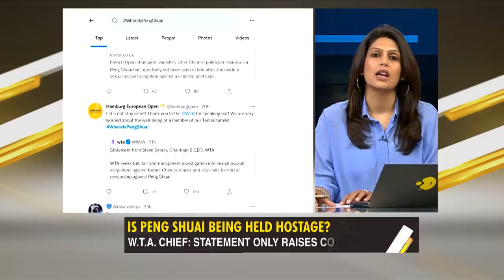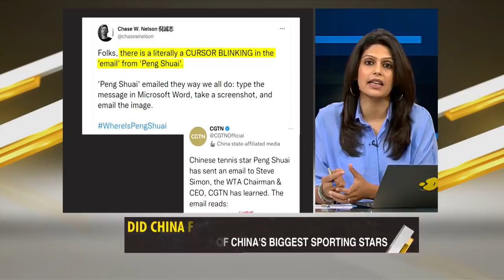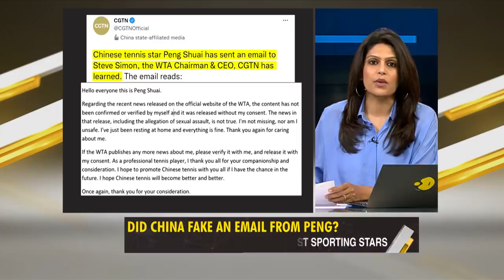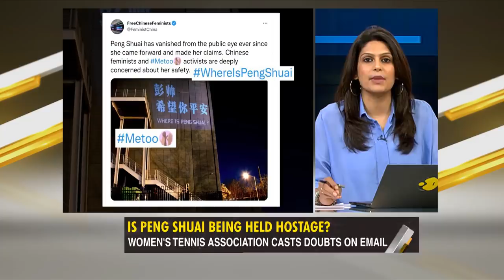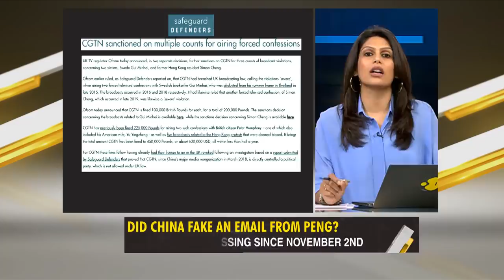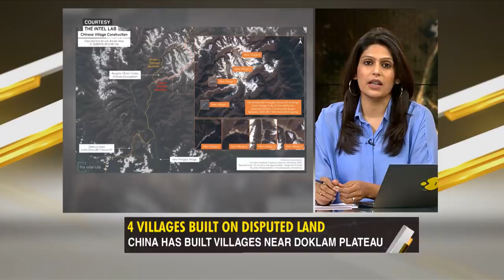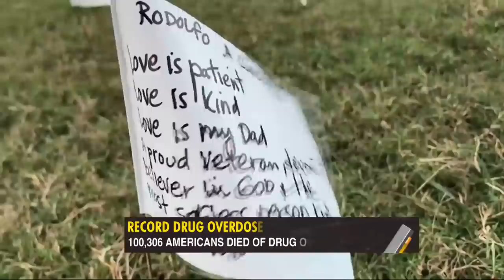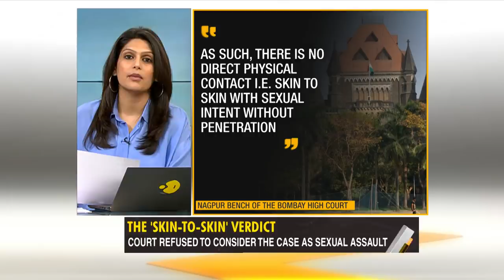Gravitas LIVE with Palki | Is Peng Shuai being held hostage in China? | Canada climate emergency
Watch Gravitas LIVE with Palki Sharma Upadhyay

- Is Peng Shuai being held hostage in China?
- China builds 4 villages on Bhutanese territory
- Canada climate emergency
- India top court: Skin contact not "Essential for sexual assault"
- Miss universe pageant row